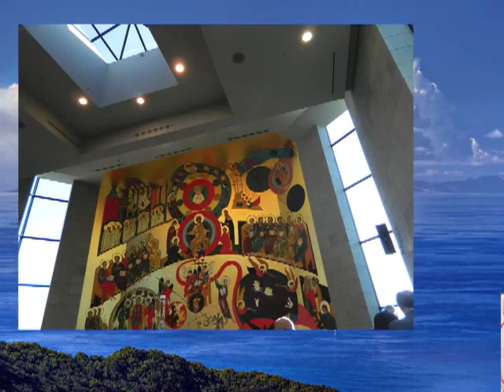GUAI A ME SE NON ANNUNZIASSI IL VANGELO.. KIKO ARGUELLO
CARTACRISTIA KIKO ARGUELLO
VIDEO E FOTOMONTAGGIO GIOVANNI CASTALDO
NEOCATECUMENO